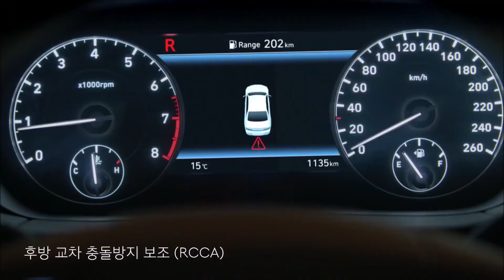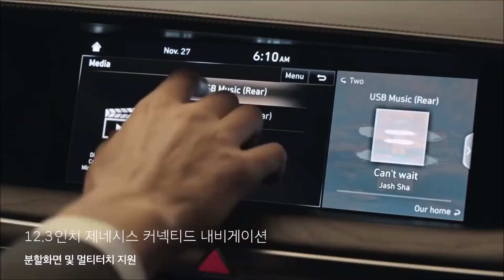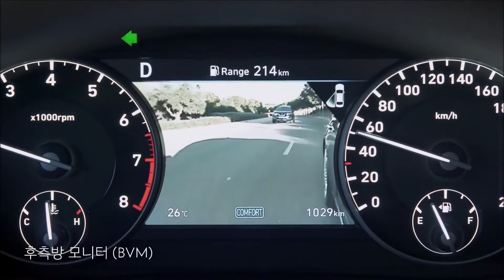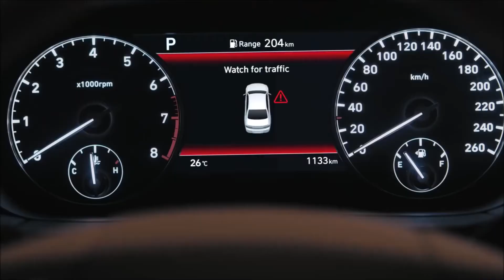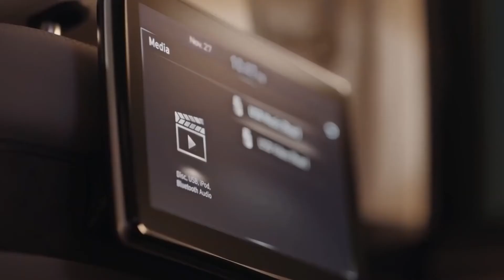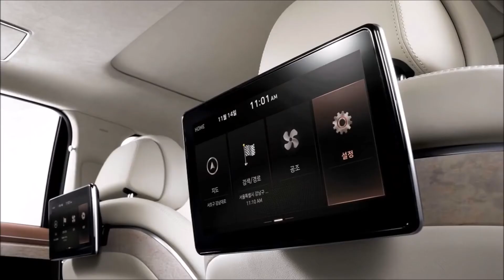NEW Genesis G90 (2020) - interior Exterior and Drive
Denn beim Genesis G90 stehen zwei charaktervolle Antriebe zur Verfügung: Ein 370 PS (272 Kilowatt) starker 3,3-Liter-V6-Biturbo, der auf die Bezeichnung Lambda hört, und ein freisaugender, 425 PS (313 Kilowatt) starker 5,0-Liter-V8 mit dem Namen Tau. Das maximale Drehmoment ist nahezu identisch, doch während die 510 Newtonmeter des Lambda-Motors auf einem Plateau von 1.300 bis 4.500 Umdrehungen in der Minute anliegen, entfaltet der Tau-V8 seine Kraft linear – bis zum Drehmomentgipfel von 520 Nm bei 5.000 U/min.

Der V6 ist mit der großen Karosserie also keineswegs überfordert, er wirkt mindestens ebenso schnell wie der V8. Und doch bevorzugen wir den Fünf-Liter-Motor, weil er ungemein seidig läuft und bei Volllast einen diskreten Klangteppich entfaltet, den ein Turbomotor einfach nicht liefern kann. Beide Motoren sind mit einer sanft, aber nicht übermäßig schnell schaltenden Acht-Gang-Wandlerautomatik gekoppelt und sowohl mit Hinterrad- als auch mit Allradantrieb lieferbar.

Daten Genesis G90 5.0 V8 Ultimate (US-Version)
Länge x Breite x Höhe (m): 5,21 x 1,92 x 1,50
Radstand (m): 3,16
Motor: V8-Benziner, 5.038 ccm, Direkteinspritzung
Leistung: 313 kW / 425 PS bei 6.000 U/min
Max. Drehmoment: 520 Nm bei 5.000 U/min
Höchstgeschwindigkeit: ca. 240 km/h
Beschleunigung 0 auf 100 km/h: ca. 5,4 Sekunden
Kofferraumvolumen: 445 Liter
Bereifung: 245/45 R 19 vorn, 275/40 R 19 hinten
Preis: ca. 70.000 Euro (umgerechnet)

Because the Genesis G90 has two distinctive drives: a 370 PS (272 kW) strong 3.3 liter V6 biturbo, which is called Lambda, and a free-sucking, 425 PS (313 kW) strong 5.0 -Liter V8 named Tau. The maximum torque is almost identical, but while the Lambda engine's 510 Newton meters are on a plateau of 1,300 to 4,500 revolutions per minute, the Tau-V8 develops its power linearly - up to a torque peak of 520 Nm at 5,000 rpm.

The V6 is by no means overwhelmed with the large body, it works at least as fast as the V8. And yet we prefer the five-liter engine because it runs exceptionally silky and unfolds a discreet soundscape at full load that a turbo engine simply cannot deliver. Both motors are coupled with a smooth, but not excessively fast, eight-speed automatic converter and are available with both rear-wheel and all-wheel drive.

Data Genesis G90 5.0 V8 Ultimate (US version)